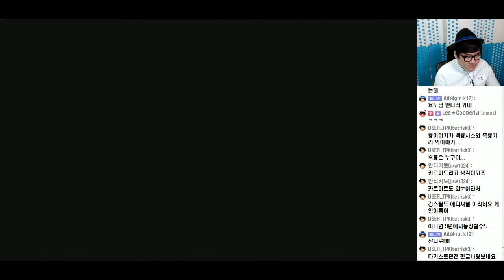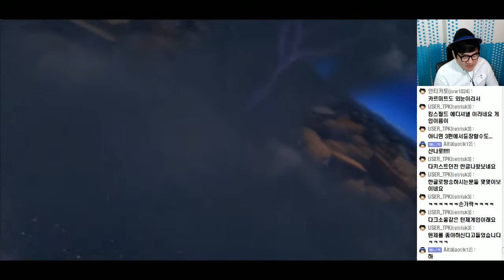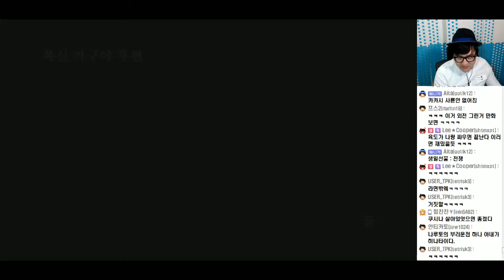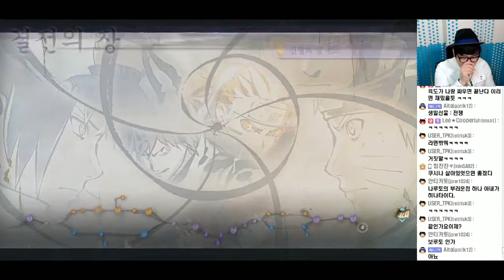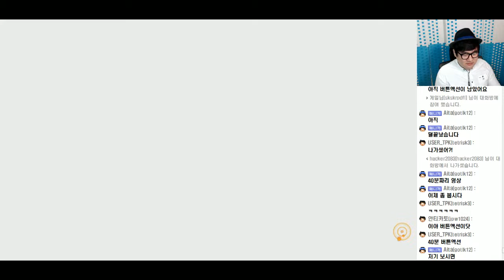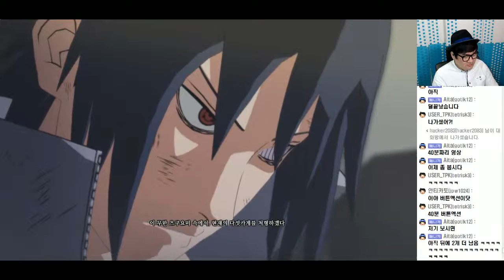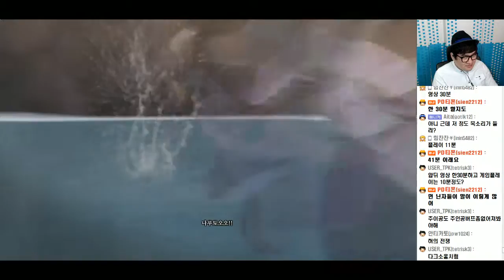[PD티폰] PS4 나루토 질풍전 나루티밋 스톰4 스토리모드 #15